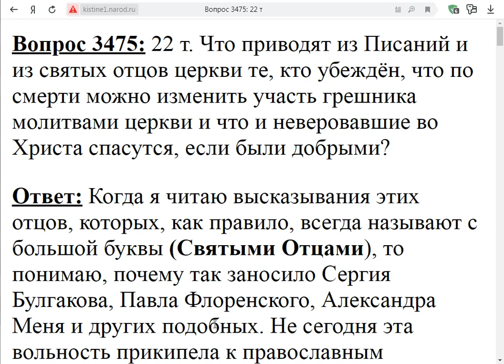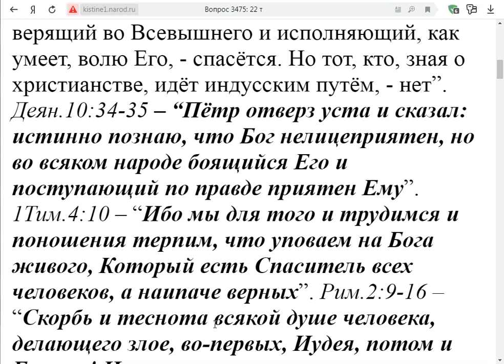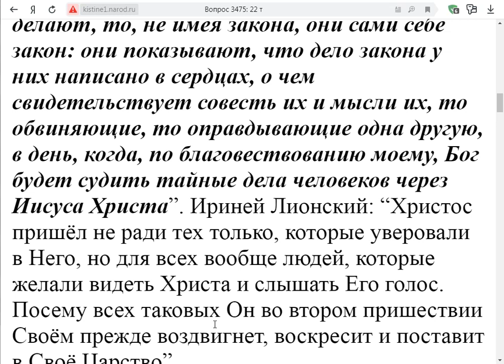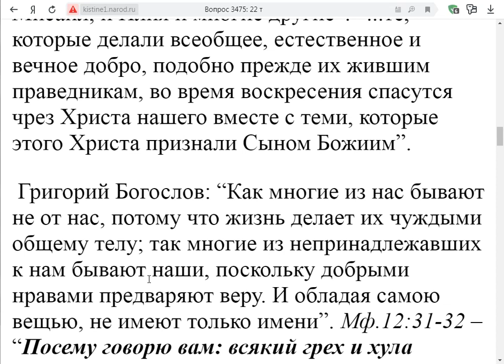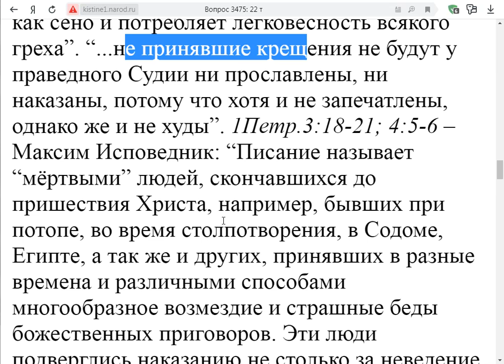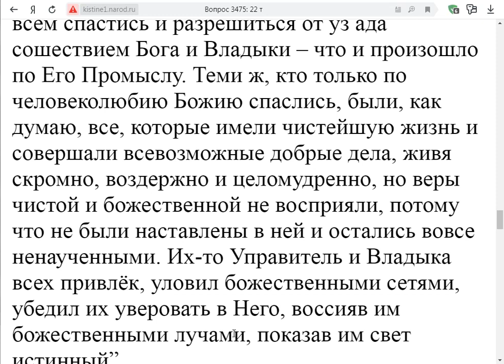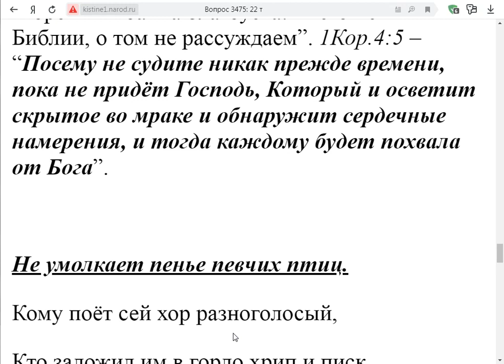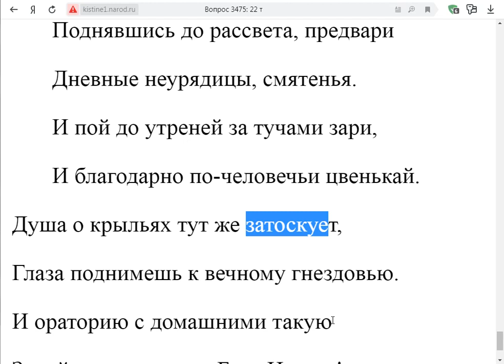3475. По смерти можно изменить участь грешника? молитвами